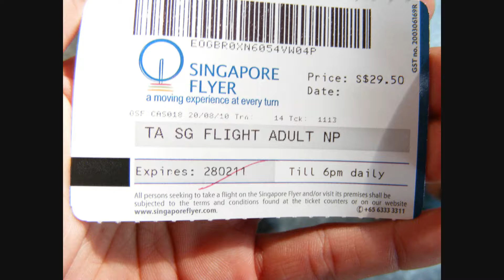สิงคโปร์ 27 AUG 2011